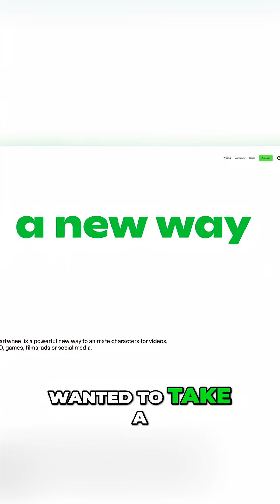How to Turn ANY Video into Mocap Fast! 🎬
Is this the future of animation? 🎬 I’ve been testing out Cartwheel, a brand new tool that turns simple video reference into professional motion capture data. No mocap suit required! 🚫🏃‍♂️

Whether you’re an indie dev, a solo animator, or at a major studio, this tool is a game-changer for speeding up your first pass and iterating on ideas in record time.